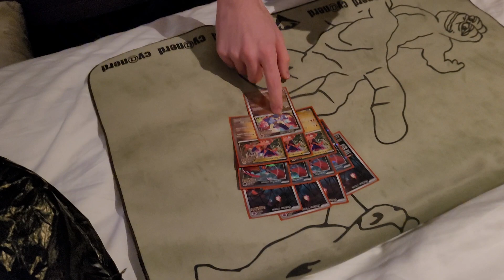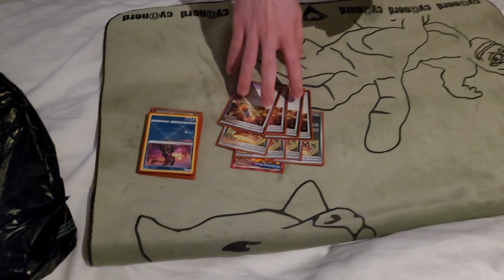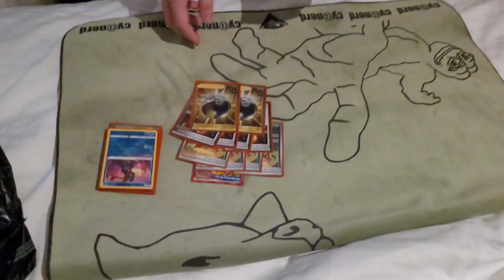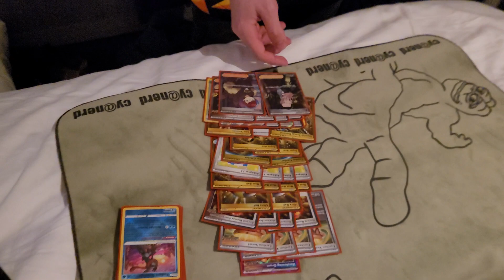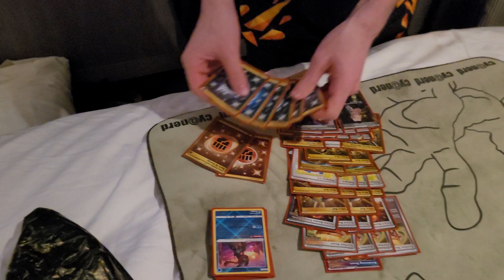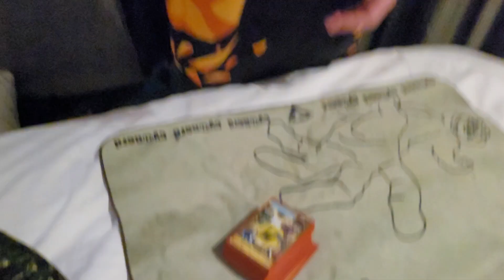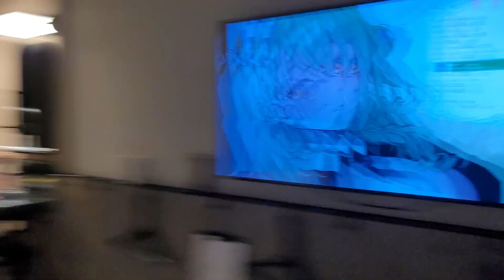Pokemon LA Regionals - Aaron Burcham 69th Place Ancient Box Deck Profile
69th Place

nice